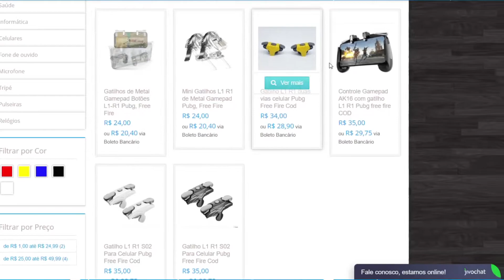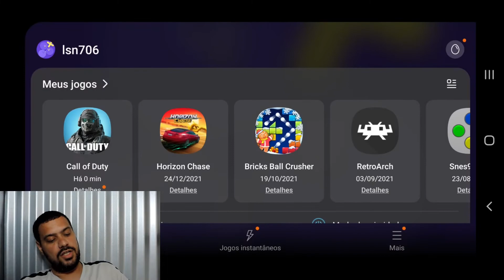COD Mobile Gameplay #9: Com direito a headshot lindo!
E ae, galera!! blz?? Mais uma jogatina de Cod com direito a um headshot lindo de profissional (nem tanto).

Cabo Gamer:
➡ Mercado Livre:
➡ Shopee:

Cabo gamer:
➡ Amazon (similar)

🎥🎥  Link para meus outros produtos com análises: 📹📹

💸💸  Quer começar a empreender e oferecer vendas com cartão de crédito e débito?? Então você deve usar a maquininha do Mercadopago, a famosa POINT MINI!!
Acesse meu link para ganhar R$50,00 de desconto e adquira a sua. segue
ou use meu código: RZN6CYXNEO